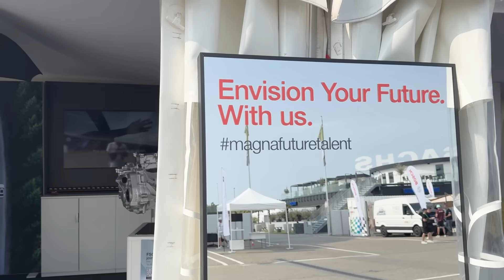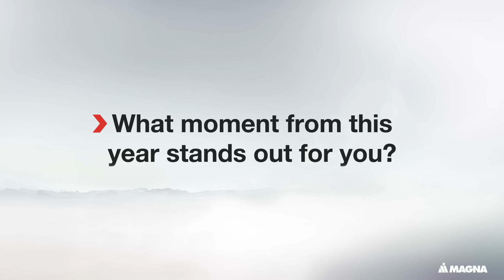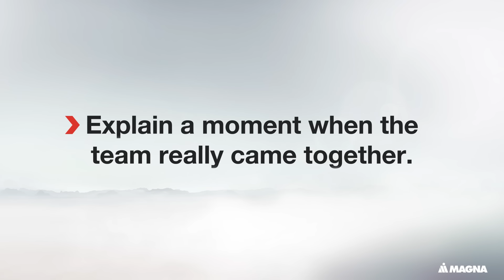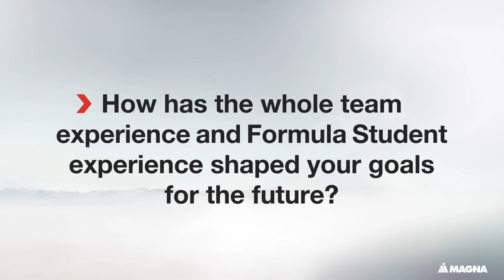Engineering Excellence in Motion: Magna at Formula Student Germany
Watch engineering excellence in action as student teams compete at Formula Student Germany — one of the world's most prestigious engineering competitions. Magna is proud to support the next generation of automotive innovators.

👍 Hit LIKE if you're inspired by these students!

About Formula Student:
Formula Student challenges university students to design, build, and race single-seat formula-style race cars. Teams are judged on design, cost analysis, and dynamic performance. It's where future automotive engineers prove themselves.

0:00 - Introduction to Formula Student Germany
0:45 - Meet the Teams
1:30 - Design & Engineering Challenges
2:45 - Magna's Role in Student Engineering
3:30 - Competition Day
4:45 - Dynamic Events & Testing
5:30 - Results & Celebration